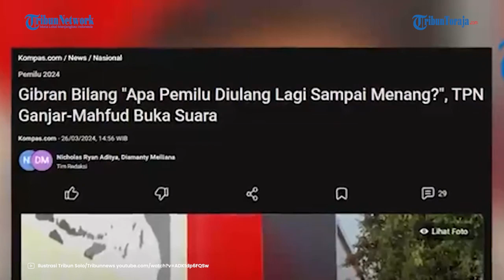Saling Sindir, Kubu Ganjar Balas Gibran: Belum Dewasa Ngakk Paham Prosedur!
TRIBUN-VIDEO.COM - Kubu Ganjar Pranowo dan Mahfud MD membalas sindiran Gibran Rakabuming Raka.

Sebelumnya Gibran menanggapi tuntutan kubu Anies dan Ganjar soal pemilu ulang.

Gibran mempertanyakan jika nanti pemilu diulang tapi capres-cawapres yang didukung tetap kalah apakah akan diulang hingga menang.

Sindiran itu dibalas oleh Juru Bicara Tim Pemenangan Nasional (TPN) Ganjar-Mahfud Chico Hakim pada Selasa (26/3/2024).

Chico mengatakan apa yang disampaikan Gibran belum menunjukan kedewasaannya untuk maju dalam kontestasi Pilpres.

"Dan saya rasa ini hanya mencerminkan dari kurang dewasa dan belum siapnya Gibran maju dalam kontestasi semasif ini, atau kontestasi Pilpres," kata Chico.

Chico kemudian menyinggung polemik pencalonan Gibran sebagai cawapres yang disebut menabrak Konstitusi.

Menurut Chico, Gibran tidak memahami bahwa perselisihan hasil pemilihan umum (PHPU) merupakan langkah sah di hadapan Konstitusi.

"Gibran rasanya enggak paham terkait dengan prosesi atau prosedur pemilu ini," kata Chico.

Adapun salah satu upaya yang diperjuangkan pihak Ganjar-Mahfud adalah mengajukan gugatan sengketa Pilpres ke Mahkamah Konstitusi.

Dalam gugatan itu pihak Ganjar-Mahfud ingin Pilpres diulang tanpa menghadirkan pasangan calon nomor urut 2 Prabowo-Gibran.

"Jadi, tidak serta merta setelah penetapan oleh KPU, semuanya selesai," tandasnya.